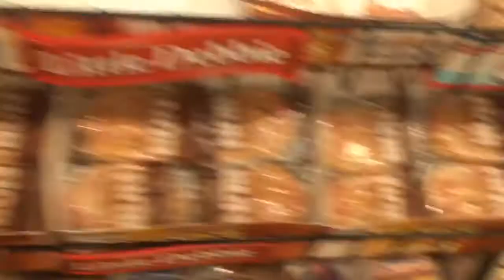Season 2 Vlog; KyKy’s Birthday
The day is filled with laughs, it’s My birthday! Spending time with the kids & then a night out at a Mexican restaurant and Ruggby’s bar to celebrate